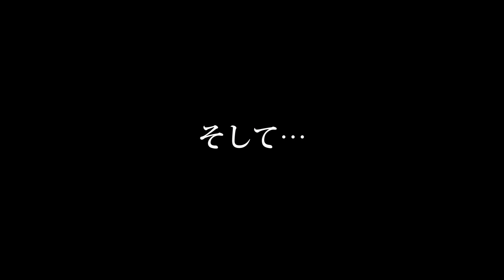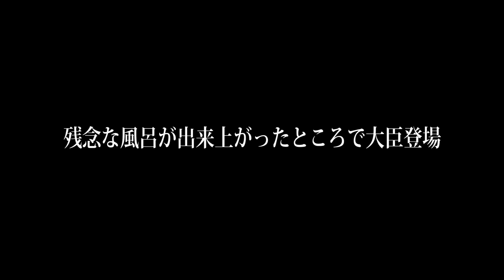【セレブ気分！？】リゾートバスを作ってみた！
一時的にネットがつながる環境にいるので、うｐします！！
リゾートバスってあこがれますよね★
レイをもらったので有効活用すべくお銀が立ち上がった！！